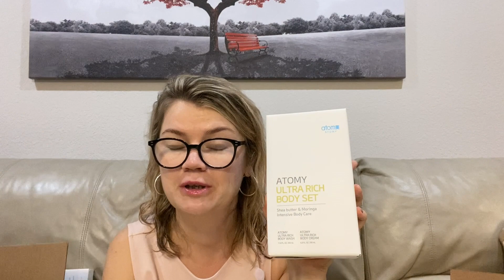США | ПИЩУ от СЧАСТЬЯ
Для регистрации в интернет-магазине АТОМИ, напишите мне на ФБ, Инстаграм или заполните короткую анкету ➡️

ATOMY - корейская компания, интернет магазин 🌐, действующий во многих странах мира.
🌐 Регистрация бесплатная
🌐 Нет ежемесячных обязательных покупок
🌐 Не устанавливается минимальный объем покупки
🌐 Без вложений и рисков

‌Покупки не выходя из дома...
В реальном мире мы идём за покупками в большой торговый центр.
Сегодня жизнь все больше переходит в онлайн.
Мы также можем сделать покупки в интернет магазине, например в ATOMY.

Корейская компания ATOMY содержит большой ассортимент товаров Премиум класса:

‌⚜ уходовая косметика;
⚜ витамины и биодобавки;
⚜ декоративная косметика;
⚜ уход за телом и волосами;
⚜ средства гигиены;
⚜ бытовая химия;
⚜ бытовая техника;
⚜ посуда;
⚜ товары для дома;
⚜ еда;
⚜ одежда и обувь.

‌Теперь можно прямо заказывать товары с сайта к себе домой!

В ATOMY можно быть просто покупателем, а можно стать и партнёром.

В любом случае:
⚜ Регистрация бесплатная
⚜ Нет ежемесячных обязательств